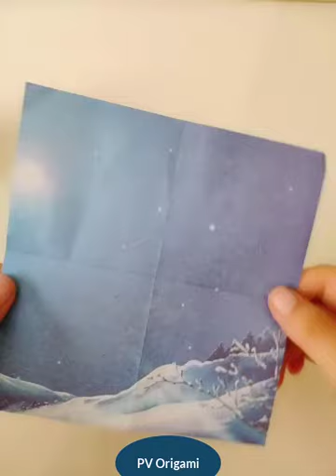【쉬운 종이 접기-Origami Easy】How to make origami "Swan, fish..."/ 접는 방법 종이 접기 "백조, 물고기..." #88